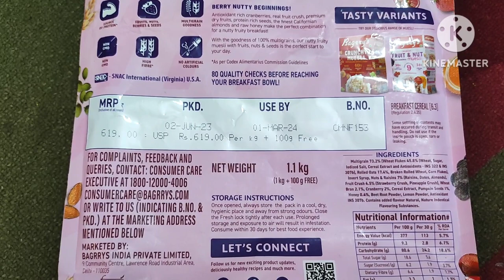Bagrry's crunchy nutty fruity muesli | Muesli recipe |Bagrrys muesli review